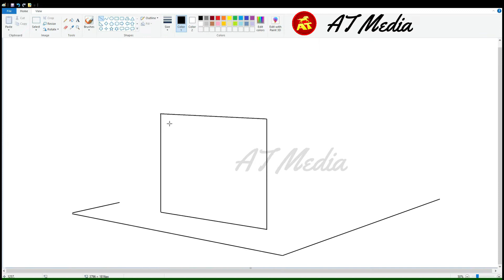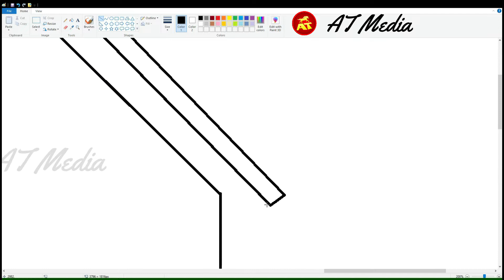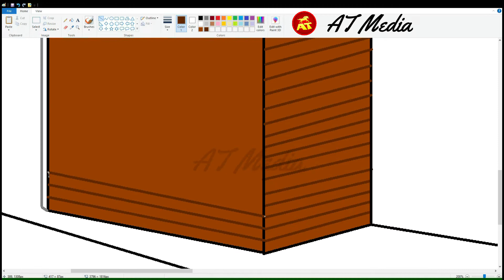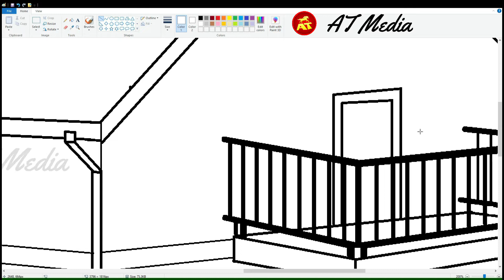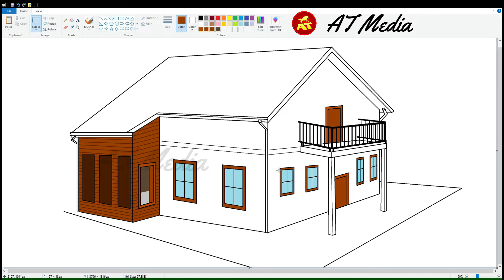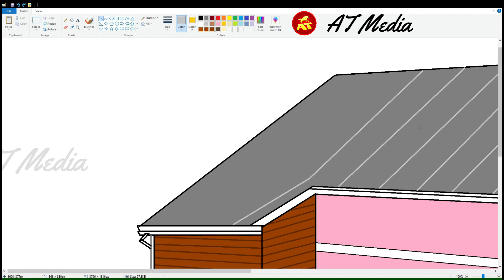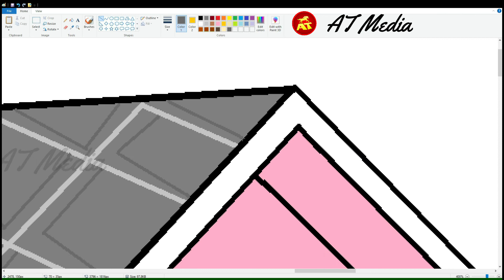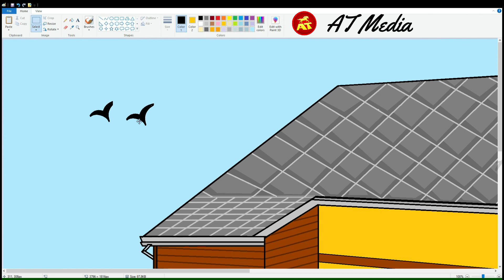How to draw a House on Computer | Laptop using MS Paint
How to draw Home | House on computer | Simple Home Drawing on computer using Ms Paint Easily